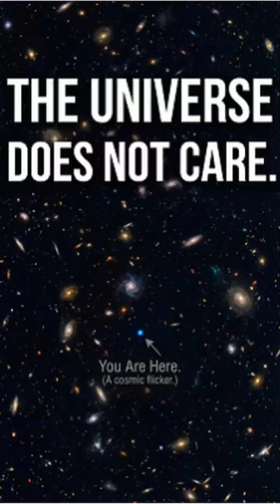Your Entire Life Is Statistically Meaningless (The Voyager Revelation)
At one moment, 4.6 billion years ago, Earth was born. Today, we meet here. But what is your life worth when placed against the astronomical scale of the universe? This video uses the powerful perspective of the Voyager spacecraft and the 'Pale Blue Dot' revelation to reshape how you see your own limited time.

We explore how human civilization, status, and wealth become insignificant dust when compared to 250 billion stars in the Milky Way alone. We analyze the speed limit of our cosmos and why chasing fame or status is a cosmic joke.

If everything eventually turns to dust, how can you find genuine meaning and purpose right now? This perspective shift will force you to prioritize what is truly precious: family, connection, and the short decades we have on this tiny blue speck. Don't waste your time on things that truly don't matter.